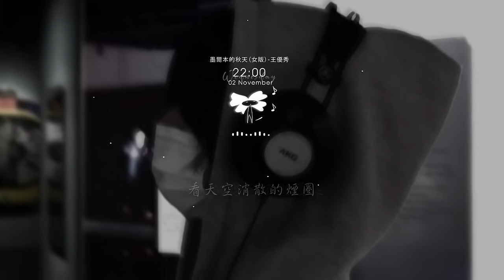王優秀 - 墨爾本的秋天（女版）「我一個人走過 墨爾本的秋天」【動態歌詞】♪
♪4Leaf Music♪

墨爾本的秋天（女版）- 王優秀
詞：蘇曉
曲：見青@作樂音樂
製作人：趙芷彤Cassie
編曲：王中易/羅成志
混音：謝驍
和聲：李沅芷
製作公司：樂熹文化
推廣團隊：樂熹文化
藝人經紀：溶洞音樂
商務統籌：陳雅雪
推廣策劃：喵夫子
發行：漫吞吞文化
全方位推廣，見證星力量！
加入聯繫微信：kugou_musician
歌曲商用授權，上「齊音達」微信小程序

我一個人走過
墨爾本的秋天
怎麼再也不見
你微笑的容顏
我已不是那個
懵懵懂的少年
逝去的感情
已學會祭奠
我一個人走過
墨爾本的秋天
承諾早就已經
撕成了碎片
那模糊的背影
它在漸行漸遠
我徹底淪陷
在你離開那天
點燃一根寂寞的煙
凝視維多利亞港灣
你的身影在若隱若現
而我承受著孤單
看天空消散的煙圈
該死的思念不斷蔓延
你的謊言已被拆穿
再也回不到從前
我一個人走過
墨爾本的秋天
怎麼再也不見
你微笑的容顏
我已不是那個
懵懵懂的少年
逝去的感情
已學會祭奠
我一個人走過
墨爾本的秋天
承諾早就已經
撕成了碎片
那模糊的背影
它在漸行漸遠
我徹底淪陷
在你離開那天
而我承受著孤單
再也回不到從前
我一個人走過
墨爾本的秋天
怎麼再也不見
你微笑的容顏
我已不是那個
懵懵懂的少年
逝去的感情
已學會祭奠
我一個人走過
墨爾本的秋天
承諾早就已經
撕成了碎片
那模糊的背影
它在漸行漸遠
我徹底淪陷
在你離開那天

» Follow Singer  :
王优秀